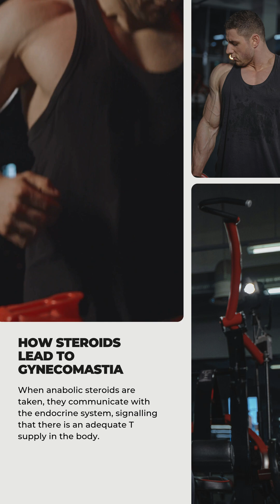Bodybuilder gynecomastia - why and how it happens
"Anabolic steroids are synthetic hormones designed to mimic testosterone. While doctors often prescribe steroids to delay puberty in males or muscle loss associated with diseases, they are also abused…